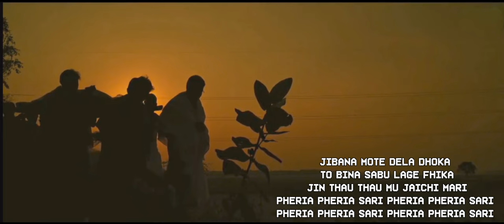Naa Re Naa Re | ନାରେ ନାରେ | Lyrics video | Gote Sua Gote Sari | Odia Movie Song | Anubhav, Barsha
Naa re Naa re from the movie Gote sua Gote sari.

Singer: Human Sagar
Lyrics: Bijaya Malla